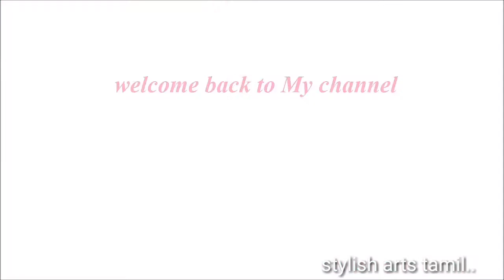waste axe bottle and clay craft..